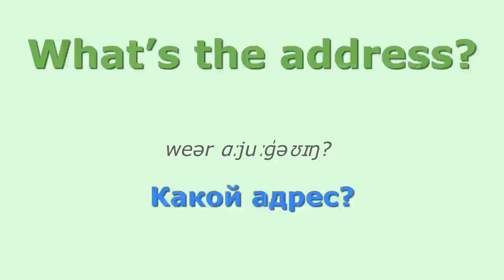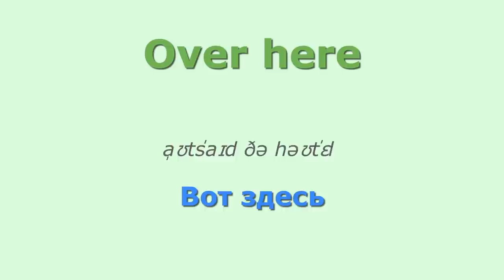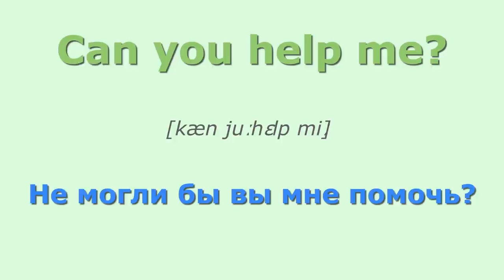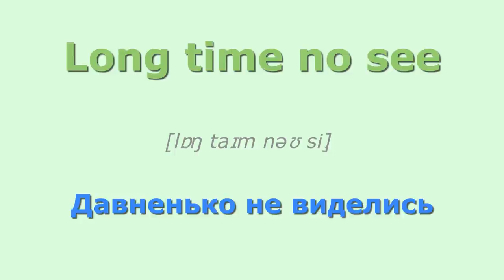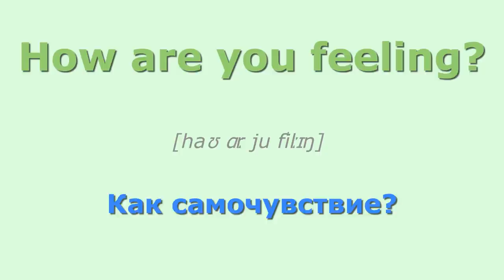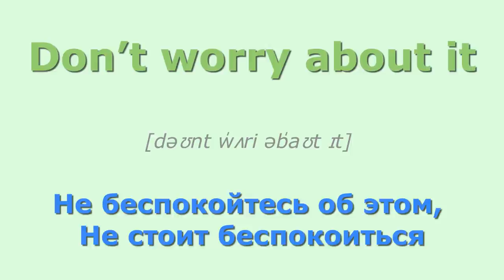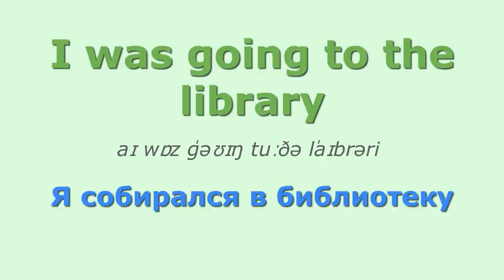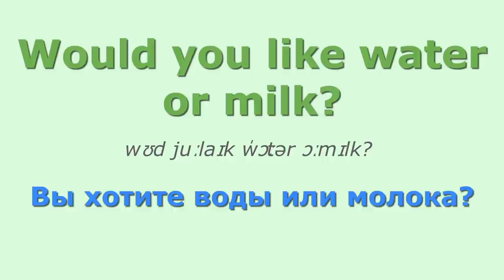Практика разговорного английского с транскрипцией// Учить Английский язык в удобное время// English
💓Ваша поддержка важна для нас/Your support is important to us.
▶ Monobank 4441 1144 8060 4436

Диктор читает по-английски в общей сложности три раза. Сначала читает быстро, затем медленно читает каждое слово и, наконец, читает снова медленно. Следите за тем, как диктор читает по-английски, и практикуйтесь снова и снова, пока не сможете произнести слова правильно.

🏺 Английский бесплатно 🏺 Изучайте бесплатно английский язык 🇬🇧 с помощью уроков, игр, тренажеров. Обучение в онлайн-школе 🏺 Puzzle English для детей и взрослых. Смотри

Поддержка нашего канала "Английский с Englishman" для активного развития
Хотите выучить английский язык, но постоянно не хватает времени?! В данном видео подобраны самые популярные слова в английском языке, которые составляют базовый набор для начинающих. Слушайте эти слова перед сном, по дороге на работу (учебу), в любую свободную минутку. Чем чаще вы будете слышать эти слова, тем быстрее вы их запомните. Если вы хотите быстро и легко понять английский, то мой урок про английский с нуля для начинающих взрослых вам понравится. Здесь все понятно и легко. Если вам надо просто повторить или выучить английский язык с нуля - этот урок английского вам поможет. Он подходит для самостоятельного изучения базы английского для взрослых начинающих за короткое время. Даже если вы едете за рулём, вы всё равно можете просто слушать это видео в процессе. Хотя потом всё равно надо будет посмотреть написание слов. Потому что английский для начинающих с нуля сегодня нужен всем - для путешествий, работы, повышения по службе, поступить в ВУЗ, сдать международный экзамен и т.п. Потому я и сделал видео таким, чтоб было легко понять.